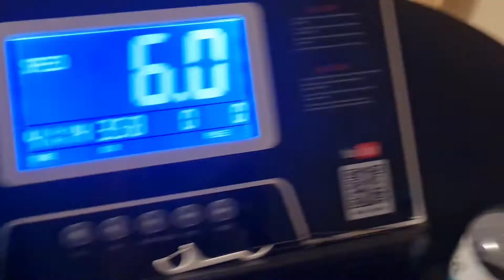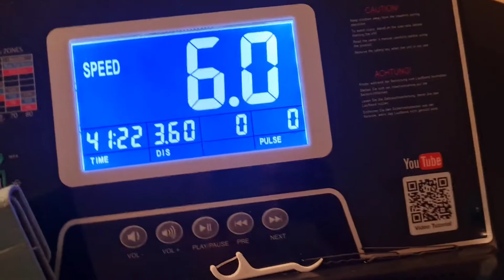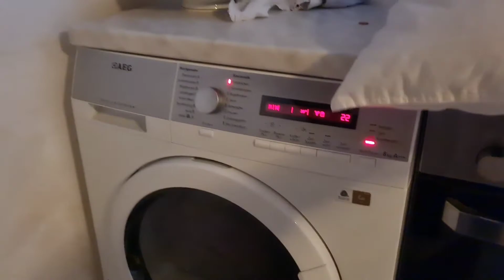Vlog:Rotina doméstica matinal na Alemanha.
Nesse vídeo eu compartilho minha rotina matinal aqui na Alemanha. Espero que vcs gostem do vídeo.

Me sigam no Instragram do canal:rotinandocomvapeters